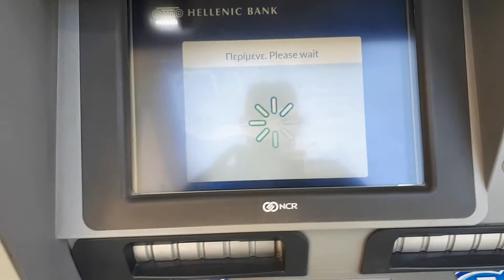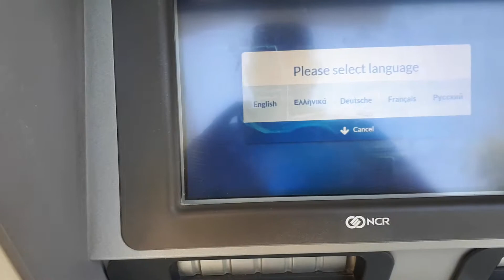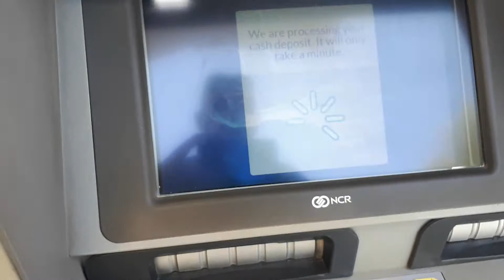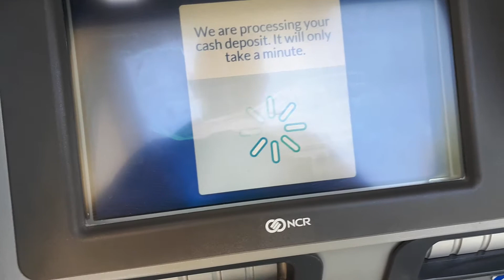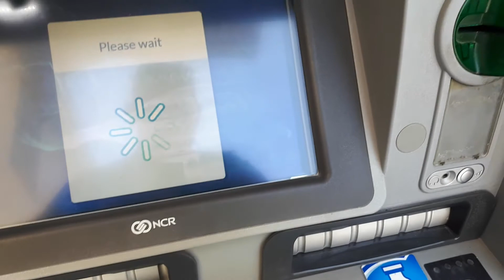Как да внасяме пари в Хеленик Банк през банкомат